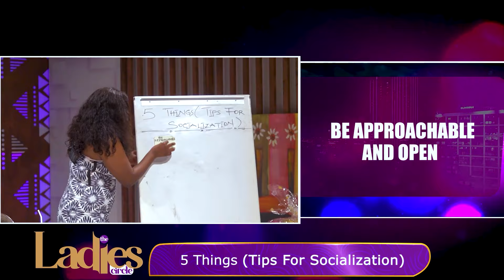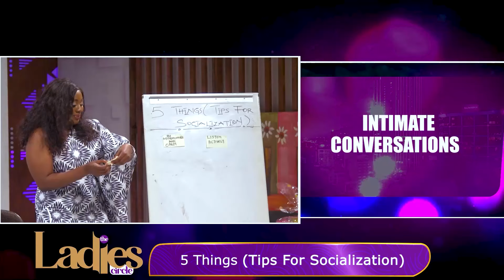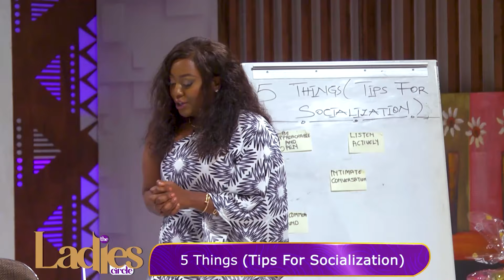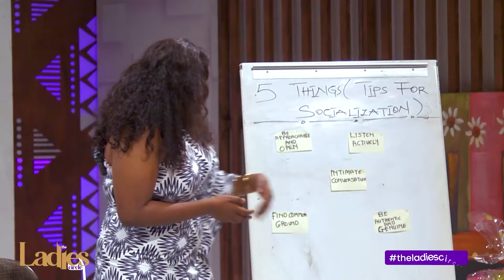TheLadiesCircle: Aba Dope Takes Over The Ladies Circle | Fun, Fierce & Fabulous 😍💖🥳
Aba Dope brings her infectious energy to TheLadiesCircle. Get ready for non-stop fun, fierce chat, and fabulous vibes.